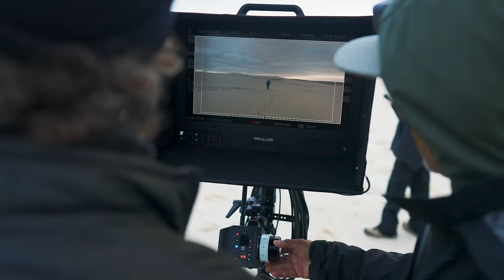Shot on BURANO: Go behind the scenes with Chivo, Cristina Mittermeier and Paul Nicklen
Go behind the scenes with 3x Academy Award-winning cinematographer Emmanuel “Chivo” Lubezki and conservation photographers Cristina Mittermeier and Paul Nicklen, co-founders of SeaLegacy, as they put Sony’s new digital cinema camera, the BURANO, through the paces to capture footage of the endangered Southern Right Whale and to create an important film on the ocean and the future of the planet.

Together, the three filmmakers put the BURANO through its paces to capture the beauty of Western Australia and some of its most elusive ocean residents. The filmmakers also combined the VENICE 2 with the BURANO to show the incredible image quality of the new BURANO. This film would not have been possible without the help of our incredible partners at Park Pictures, Keslow Camera and XM2 Aerial.

To learn more about the BURANO, visit sonycine.com